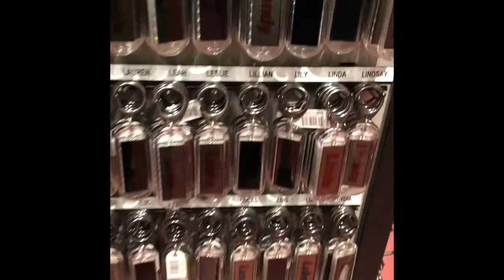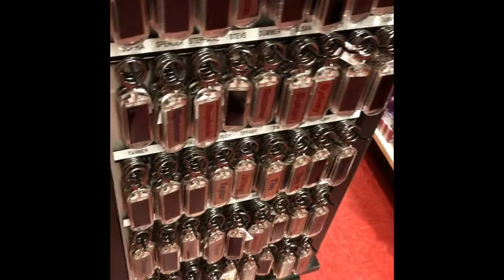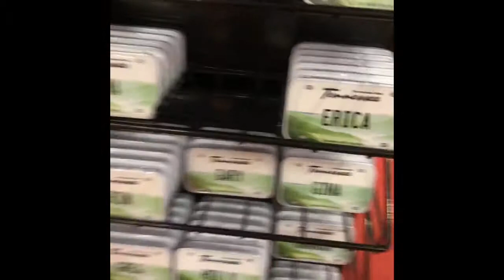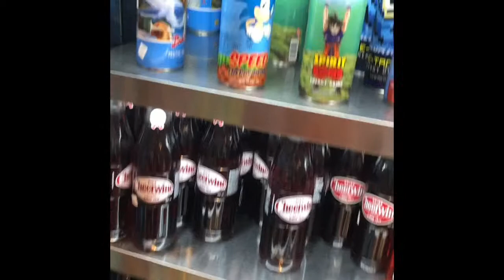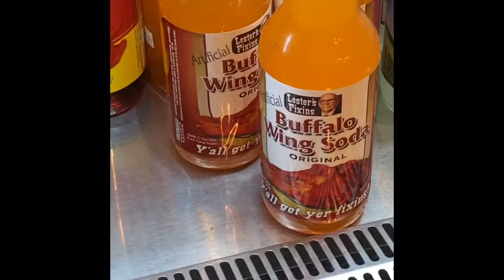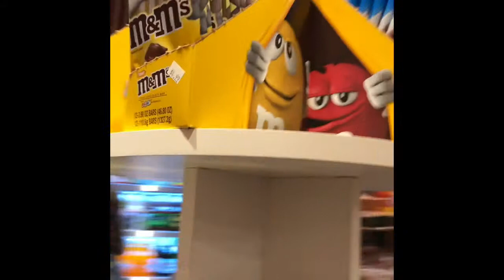Pigeon forge movie 2019 island candy shop scene 6 to 10 movieclips